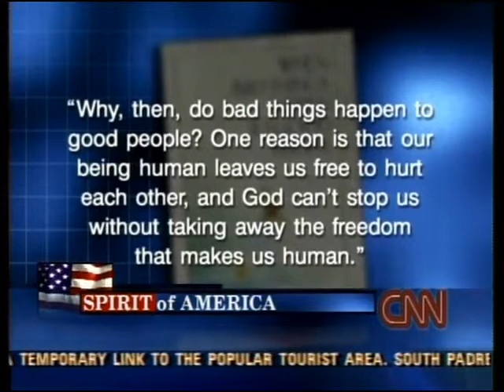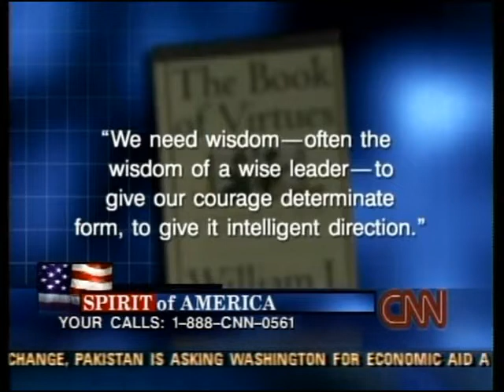CNN 9/11 LIVE TV Coverage (9/16/01) 2:30 P.M - 2:45 P.M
From The Afternoon of Sunday September 16th 2001,CNN 9/11 Coverage Part 497